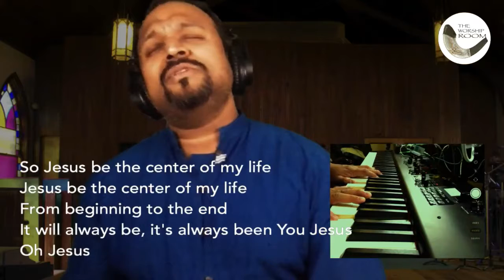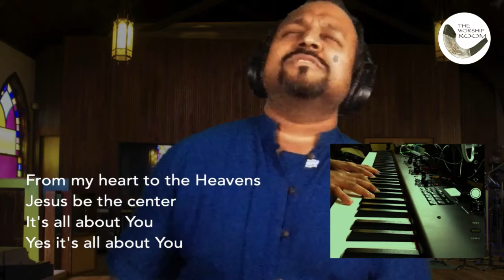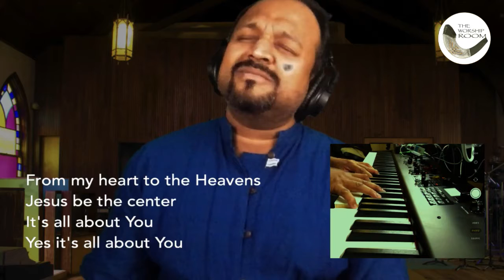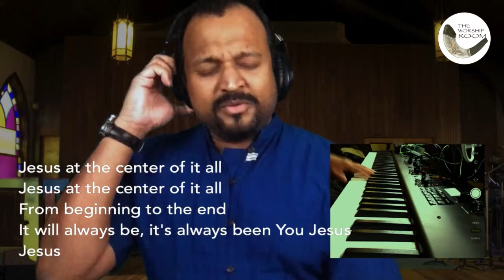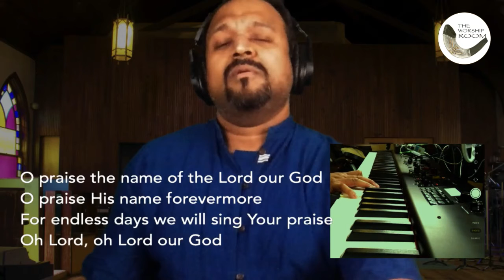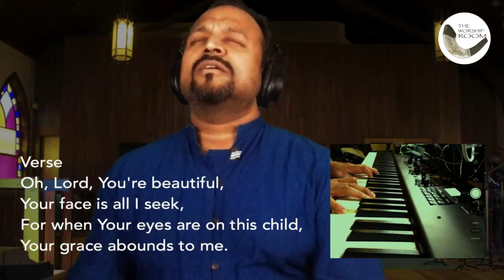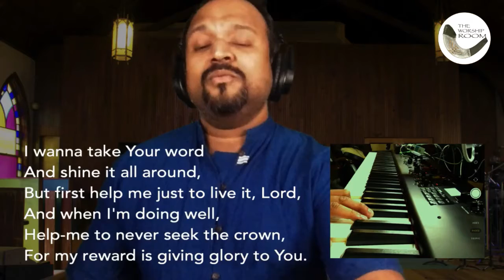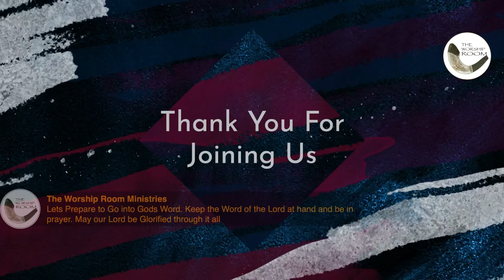The Finished Work on the Cross 2020:11:29 at 17:30p.m